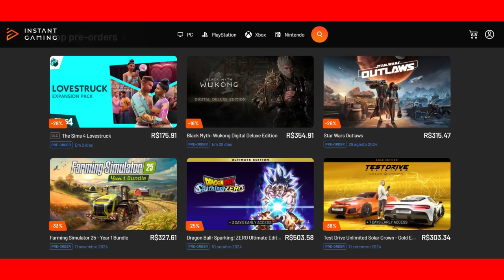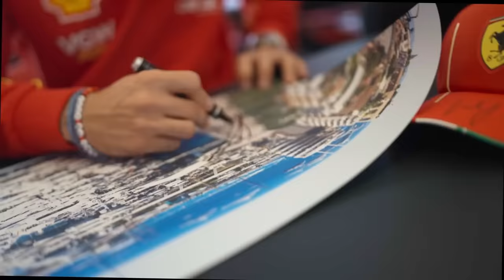FERRARI QUER HAMILTON COMO O NOVO SCHUMACHER, LECLERC AINDA NÃO ESTÁ PRONTO PARA LIDERAR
Sergio Milani
@scuderiamilani (Twitter)

João 3:16

00:00 - Introdução
01:00 - Mentalidade de assumir riscos
03:11 - Cultura de responsabilidade
05:07 - 50 novos funcionários
06:02 - Por que Hamilton foi contratado?
07:23 - Hamilton será o 1º piloto